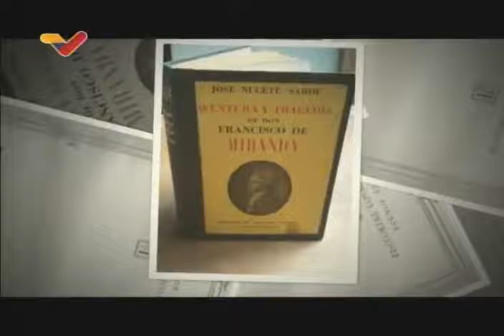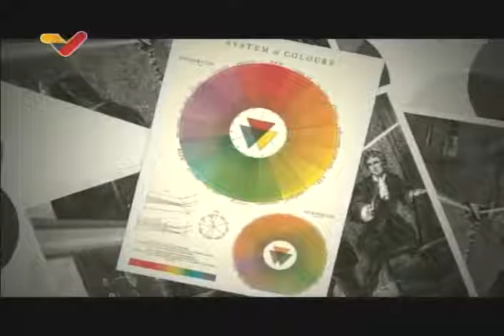Bastante Historia Hay Aquí: Francisco de Miranda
Al cumplirse este 28 de marzo un nuevo aniversario del nacimiento de Francisco de Miranda, prócer de la independencia de Venezuela e ideólogo de la unidad latinoamericana, el historiador Alejandro López le dedica el programa "Bastante Historia Hay Aquí". Entrevista a los historiadores Alí López Bohórquez, a José Gregorio Escalona (general de división) y a Carmen Bohórquez, historiadora.

USDT o Bitcoin (BEP20): 0xef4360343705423a24119205eeb1de2a10fd23f4

USDT (TRC20): TQJB86JZjF5Kt1C7f322aax4iyD6x65UcV

Petros: PFfDUW3cj1WD7cUPYg9MK2EtgG5nUgVzuc